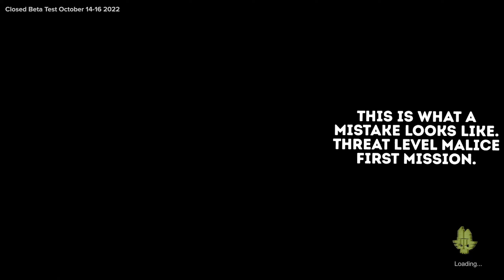Warhammer 40k: Darktide - Is It Good? Impressions and Issues! Beta Gameplay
Keep in mind! it is a beta and the full game may offer much more. The hub will likely have a lot more too it and I knew this when I was recording this video which is why I did not mention any of that stuff. I just mentions QOL/UI/UX type stuff.

Just super small issues. This game was fun! The core game is amazing. Its just small QOL type things I picked at in this video. When I talk about pinging, its not a huge deal, its actually easy to ping.. its just sometimes I cant ping the right thing.

Warhammer 40,000 Darktide :
The game will use a similar formula to that used in Fatshark's Warhammer: Vermintide 2 in which four players cooperate to defeat periodic waves of AI-controlled enemies. Rather than a set of pre-made characters, the game will allow players to customize their class, appearance and gender. The four classes consist of a Veteran, Zealot, Ogryn and Psyker. All classes will make use of a regenerating shield.

Unlike in Vermintide 2, multiple missions will take place in the same area, some of which will include optional secondary objectives that allow players to obtain better loot. Difficulty will be divided in two variables, one affecting enemy count and the other damage received from enemies. Progression will be split between random rewards, an in-game currency that will allow the purchase of weapons and a contract system to earn a weapon of your choice. Crafting will also allow the player to upgrade their weapons and increase their stats

The game was first announced in July 2020 during the Xbox Series X and Series S showcase event in which Fatshark showed plans for a 2021 release. A gameplay trailer was released on 10 December 2020, which showcased the use of weapons such as a Lasgun and a chainsword being used to defeat hordes of Poxwalkers and chaos traitors. Among the playable characters, an Imperial Guardsman and an Ogryn could be observed. The developers commented that Darktide is planned to be less melee focused than Vermintide 2, getting closer to a 50/50 split between melee and ranged combat.

In July 2021 Fatshark announced that due to difficulties arising as a result of the COVID-19 pandemic, the release date would be pushed back from 2021 to spring 2022. The release date was again pushed back to 13 September 2022 in an announcement which was accompanied by a new trailer. A further delay pushing the release back to 30 November 2022 was later announced.

arhammer 40,000: Darktide is an upcoming first-person action game set in the Warhammer 40,000 universe, being developed and published by Fatshark. It is planned to be released for Microsoft Windows on 30 November 2022 and for Xbox Series X/S "shortly after."
-Source: Wikipedia

(Is Warhammer Darktide worth it?
Warhammer 40,000 Darktide Gameplay
Should I get Warhammer Darktide)